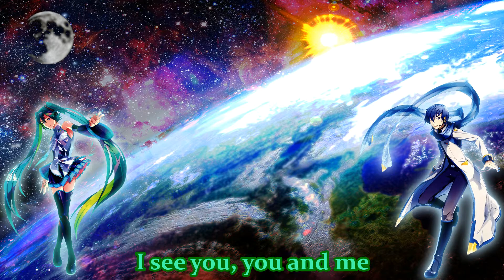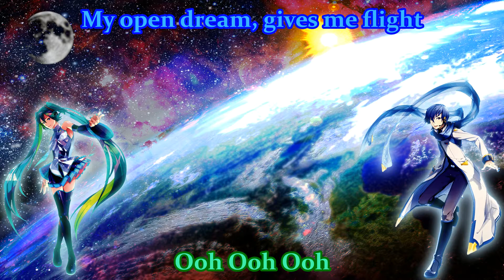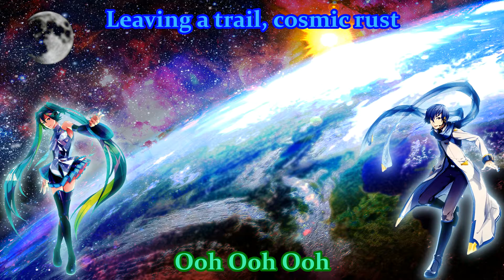Vocaloid Song (Galactic Passion)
Mixing together KAITO and Miku in a duet.
Using Magix Music Maker for the music.